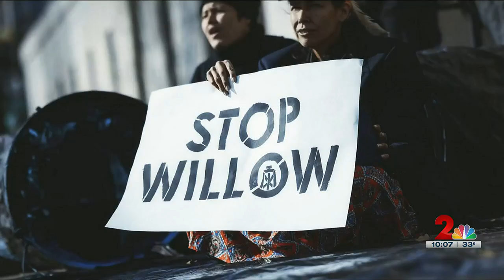Biden expected to give Willow Project final approval